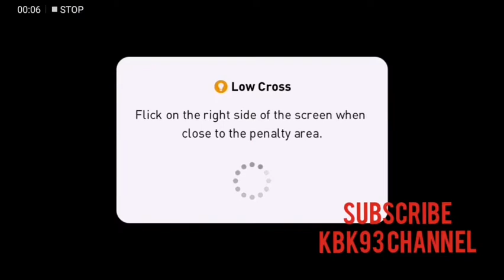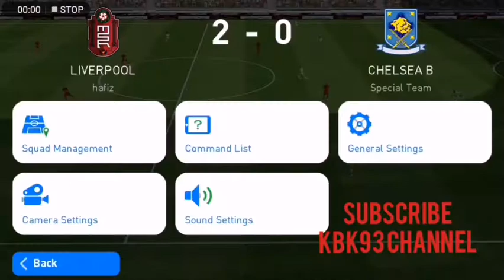Full Highlight Liverpool 🆚 Chelsea